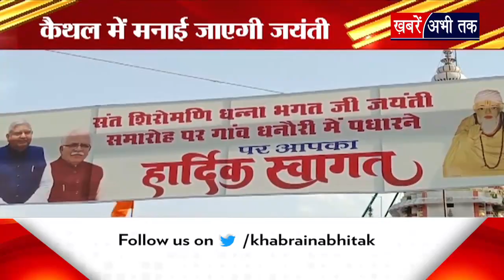कैथल में भगत धन्ना जाट जयंती की अध्यक्षता करेंगे CM मनोहर लाल, उपराष्ट्रपति जगदीप धनखड़ होंगे शामिल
Haryana: कैथल में भगत धन्ना जाट जयंती की अध्यक्षता करेंगे CM मनोहर लाल, उपराष्ट्रपति जगदीप धनखड़ होंगे शामिल